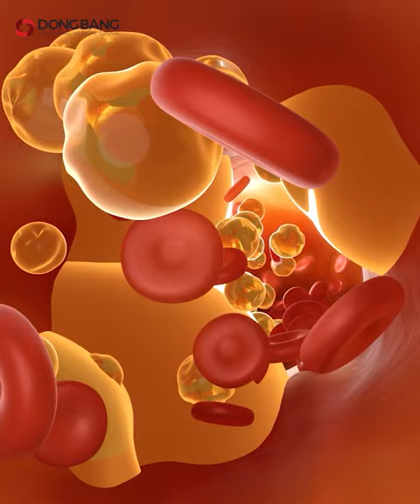Chiêm ngưỡng body Sline mẹ 2 con khi giảm 12kg mỡ!